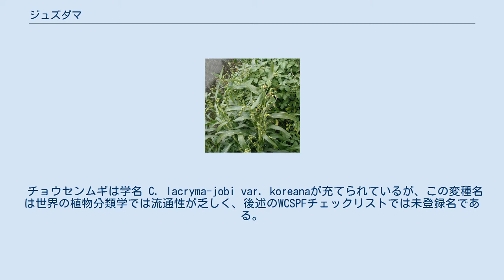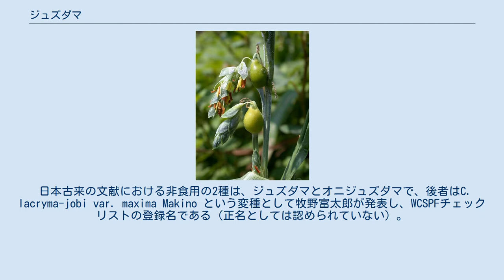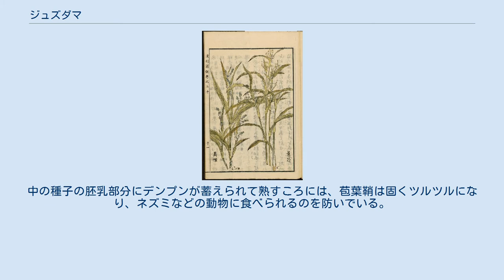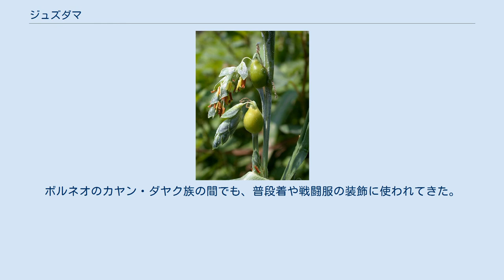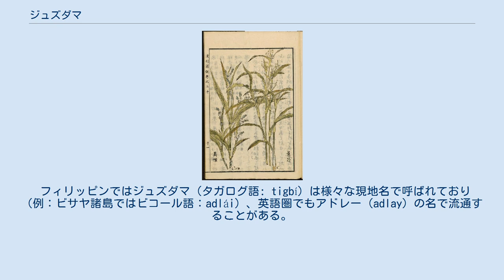ジュズダマ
日本の農業百科事典のイラスト（1804） ジュズダマ（数珠玉、Coix lacryma-jobi）は、水辺に生育する大型のイネ科植物の一種である。
東南アジア原産。
郊外の水辺などに生える野草で、草丈1 - 2メートルほどになる。
実は硬くて光沢があり、昔はつないで数珠の玉にした。
食用品種をハトムギと呼ぶ。
 和名のジュズダマは、かつて球形状の実（苞鞘）をつないで数珠の玉にしたことに由来する。
別名で、ズズ、ズズゴ、ツシダマ、トウムギ、地方によっては、ズウズク（千葉県）、スズ（和歌山県）、ボダイズ（岡山県）の方言名でも呼ばれる。
 三秋の季語にもなっている。
花言葉は「祈り」である。
 川穀（せんこく）とも称するが、これは食用種（ハトムギ）の別名とする資料や、漢方薬・生薬名と解説する文献もみられる。
 種小名及び英語名の「Job's Tear」は『ヨブの涙』を意味し、旧約聖書の登場人物ヨブにちなんでいる。
 食用品種のハトムギ（C. lacryma-jobi var. ma-yuen）は、ジュズダマを改良した栽培種である。
全体がやや大柄であること、花序や果実が垂れ下がること、実（つぼ）が薄くそれほど固くならないことが、原種ジュズダマとの相違点である。
ハトムギの実は卵形で光沢がなく、固くなって指でつぶれる。
また薬効も異なる。
 江戸時代、小野蘭山は『本草綱目啓蒙』で「薏苡」について食用を二種、食用とせぬもの二種としており、食用種はシコクムギとチョウセンムギとしている。
 この二つは文献上では異なる変種であるが、きわめて近似種であり、"ハトムギは, [これら]食用種2種を総括した名称であることは, 明治10年 代の文献によってあきらか である"と述べられている。
 チョウセンムギは学名 C. lacryma-jobi var. koreanaが充てられているが、この変種名は世界の植物分類学では流通性が乏しく、後述のWCSPFチェックリストでは未登録名である。
また、C. agrestisという別種として松村任三が記載しているが、現在ではこれは別種でなくCoix lacryma-jobi var. lacryma-jobiの異名とされている。
 蘭山によれば、真の薏苡であるシコクムギは皮は指でつまんで軽く押せば割れるほど柔らかいが、日本に到来したのは享保年間である。
これを事実とするならば、享保以前の文献において日本での「薏苡」の消費に関わる記述は、皮は硬くて撃たねば割れないチョウセンムギのほうと解釈できる。
 日本古来の文献における非食用の2種は、ジュズダマとオニジュズダマで、後者はC. lacryma-jobi var. maxima Makino という変種として牧野富太郎が発表し、WCSPFチェックリストの登録名である（正名としては認められていない）。
 World Checklist of Selected Plant Familiesには以下の4変種が正名として登録されている インドシナ・インドネシアなどの東南アジア、インドなどの熱帯アジア原産。
 日本では本州から沖縄までの範囲に分布する。
主に水辺に生え、野原や空き地、湿地などに自生する。
日本には古くから食用にする有用植物として、渡来したものが帰化したと考えられていて、暖地の小川の縁などに野生化している。
 大形の多年草であるが、日本の関東地方では冬期に枯れて一年草となる。
草丈は1 - 2メートル (m) ほどになる。
茎は叢生して大株となり、根元で枝分かれした多数の茎が束になって直立して、茎の先の方まで葉をつける。
葉は互生し、線形で幅広い葉を伸ばし、幅1 - 4センチメートル (cm) 、長さ20 - 50 cmくらい、葉縁はざらつき、下の方は鞘になって茎を抱く。
 花期は夏から秋にかけて（7 - 10月）。
花は上部の葉腋から長短不揃いの柄を持った穂状花序を出す。
花茎の先端には雌花が入った長さ1 cmの丸いつぼみ形の苞（苞葉鞘、苞鞘）をつけ、その先から雄花の小穂がのびる。
雌花の小穂は固い苞に包まれた花穂で柱頭だけを外に出し、雄花の小穂は苞を貫いて伸びて、雄しべを垂らす。
花の色は白っぽい。
 秋に果実が熟すると、果実を包む苞葉鞘は灰白色・茶褐色・セピア色・黒褐色など一粒ずつ微妙に色は異なり、光沢があるホーロー質になって表面が非常に固くなり、長さ10ミリメートル (mm) 、直径7 mm卵状球形の数珠玉状になる。
熟した実は、根元から外れてそのまま落ちる。
実は内部に空気を含む隙間が...